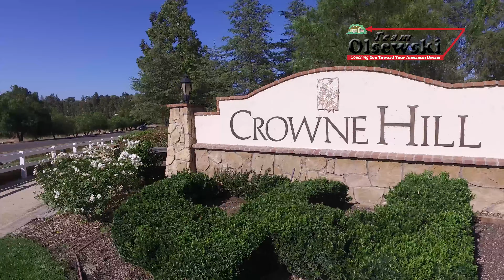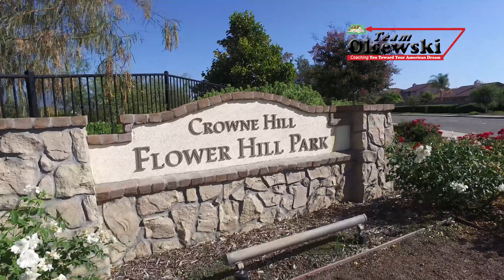Crowne Hill Community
Whether looking to sell, buy, or invest in Crowne Hill Real Estate Tom and Team Olsewski can help you. Contact them now!

Selling Your Crowne Hill Home?
See Your Home Value Instantly to see how we get up to 18% more for your home when we sell.

So at what price would you be crazy not to sell? Name your price here…

 Buying a Crowne Hill Home?

Learn more about Team Olsewski and Tom Olsewski